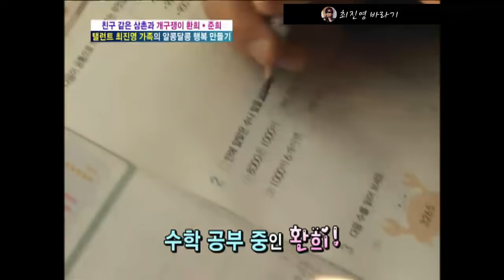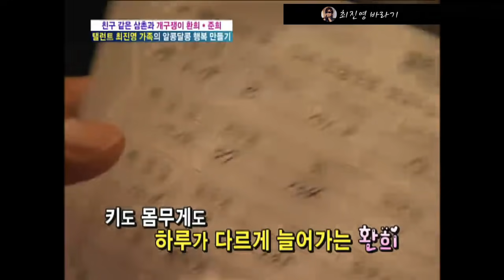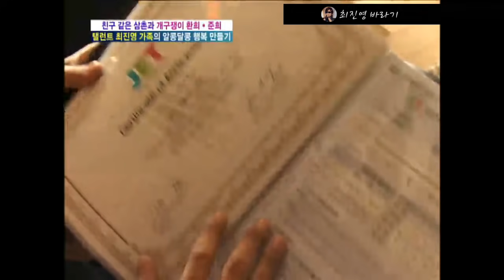상냥한 삼촌 최진영 + 귀여운 조카 최환희(지플랫) 생활기록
본 채널에 업로드 된 영상으로 어떠한 수익도 창출하지 않습니다.
허락없이 재업로드하지 마세요.